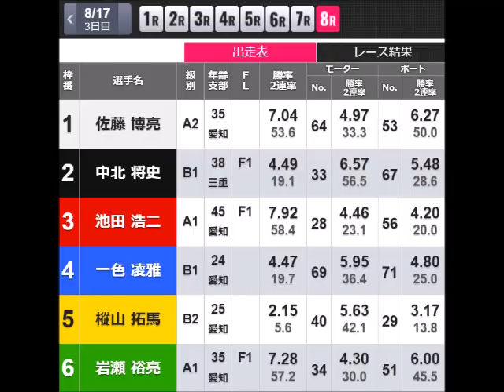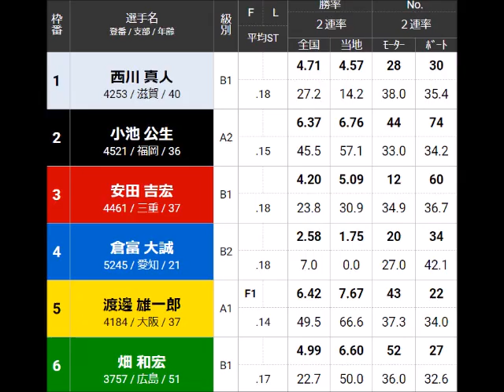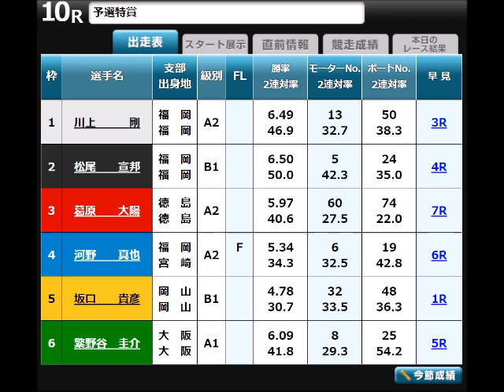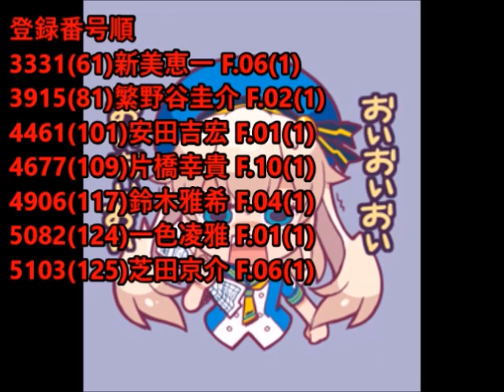【ボートレース】2023年8月17日のスタート事故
2023年8月17日のスタート事故だけを集めました。

フライング出した後ってやらかした奴含め
まるで反省してないということだろうな！？💢😡💢

今期無事故はたった5回だけ！！💢😡💢
それに反して5件以上のやらかしは50回を超え
今日まででほぼ5割だぞ！？💢😡💢

そんで今月も20日経たずして3桁到達とか
もはや異常だからな！！💢😡💢
反省しろよボケ！！💢😡💢
台風で中止になったから反省してたのかと思えば
またやりやがって！！💢😡💢

それとな、いつまで展示の気分なんだよ！？💢😡💢
展示は2回じゃねえだろ！！💢😡💢
タイミング酷すぎるからな！！💢😡💢
まともなスタートできない=レースに参加する資格なし
だからな！！💢😡💢

記念に限らず全グレードで罰則強化しろというのは
そういうことが多すぎるから言ってんだよ！！💢😡💢
バカ組織といい、理解できないバカどもといい
仕方ないとかで済ませんな！！💢😡💢